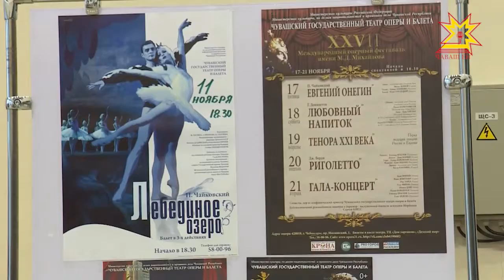Опера фестивалĕ кăçал 27-мĕш хут иртет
1991-мĕш çултанпа Шупашкарта пирĕн ентешĕмĕре, паллă опера юрăçне Максим Михайлова халалланă опера фестивалĕ иртет. Кăçал вăл чÿк уйăхĕн 17-мĕшĕнчен пуçласа 21-мĕшĕччен пулать. Мĕн кĕтет кăçал куракана — кун пирки фестиваль йĕркелÿçисем каласа кăтартрĕç.